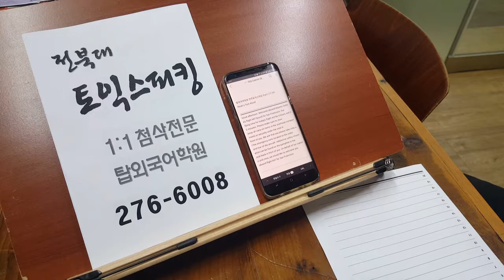전주 토익 스피킹 전북대 토스 어학원 191105